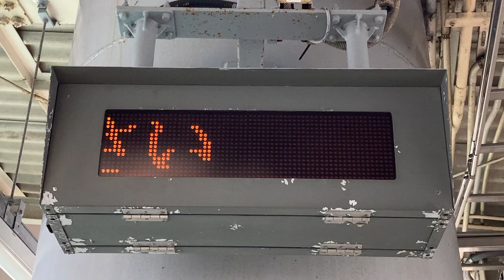湘南モノレール 片瀬山駅 接近表示機(LED電光掲示板) その2